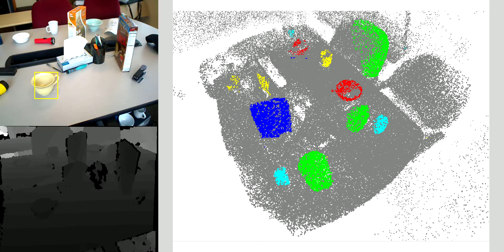Object Labeling in RGB-D videos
In this video we demonstrate a view-based approach for labeling objects in 3D scenes reconstructed from RGB-D (Kinect) videos. On the left are the original RGB and depth video frames, with high scoring bounding box object detections plotted on the RGB image. The 3D scene labeling is shown on the right, with objects color coded by category (bowl=red, cap=green, cereal=blue, mug=yellow, soda=cyan).

For technical details and more results, see the paper:
Detection-based Object Labeling in 3D Scenes
Kevin Lai, Liefeng Bo, Xiaofeng Ren, and Dieter Fox. ICRA 2012.